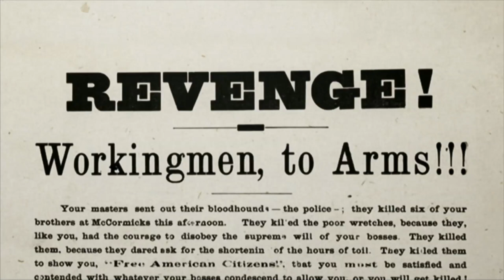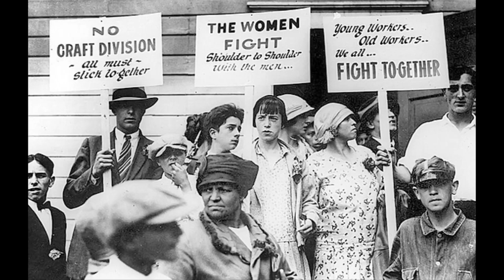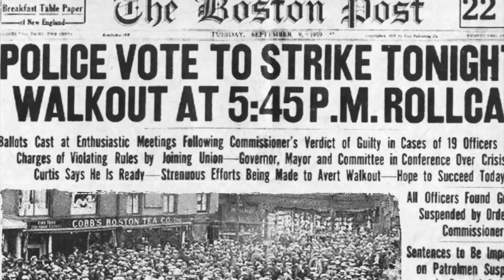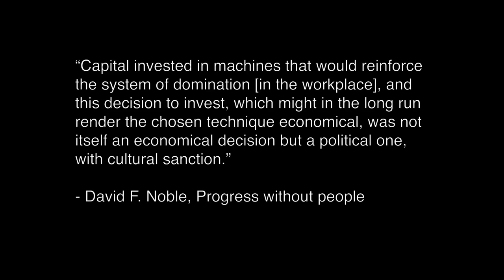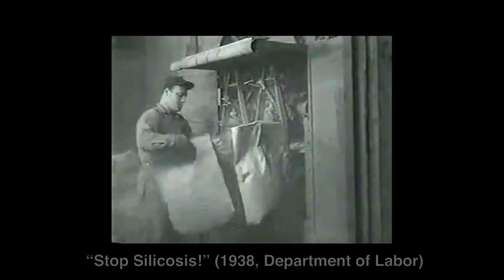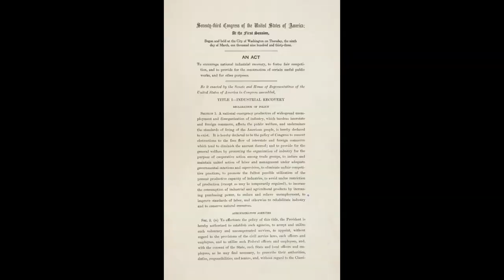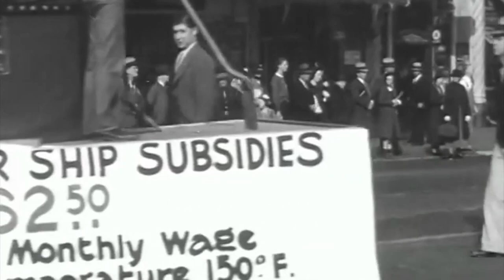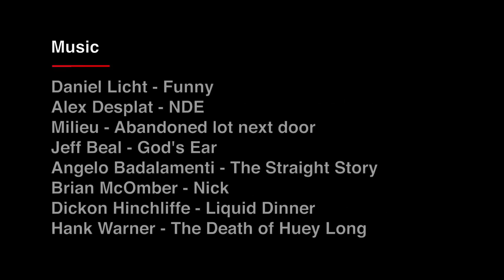Plutocracy IV Gangsters for Capitalism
"Plutocracy IV Gangsters for Capitalism is a non-profit film and has been released online for free."
 Part four in a five-part docuseries focusing on the history and sociopolitical lessons of the US Labor Movement